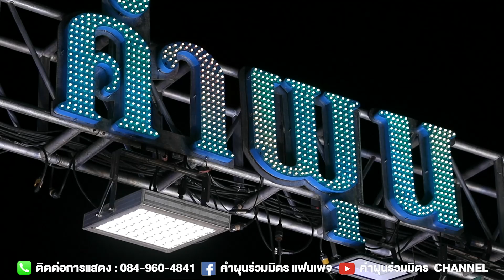ครั้งหนึ่ง " นิตยา สารคาม ท๊อปไลน์ " รับเชิญบนเวที คำผุนร่วมมิตร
เพจ : คำผุนร่วมมิตร CHANNLE / บาส ปัทมนันท์ แฟนเพจ / ลูกทู่งหมอลำ คำผุนร่วมมิตร